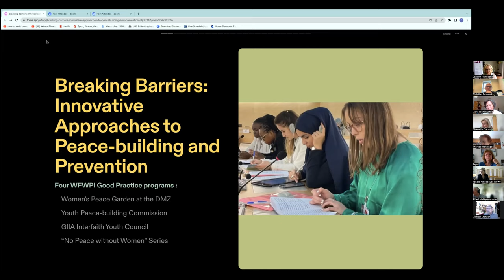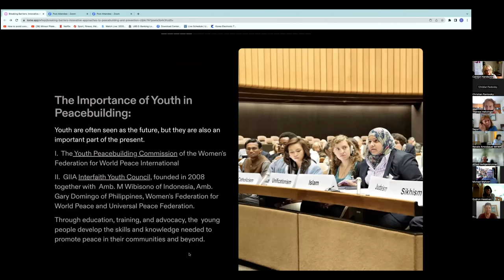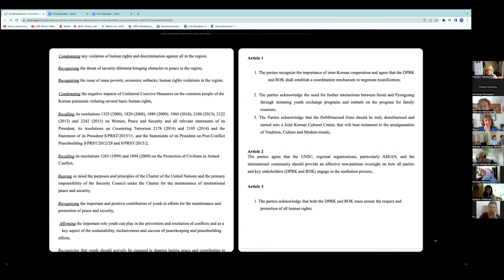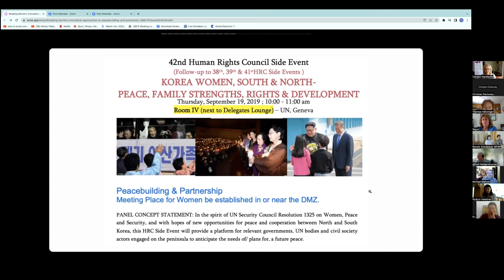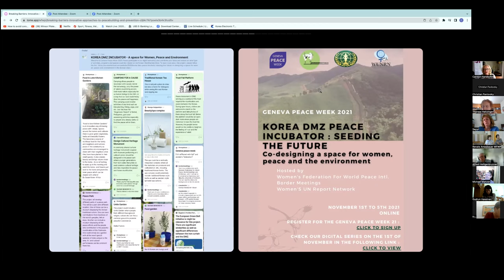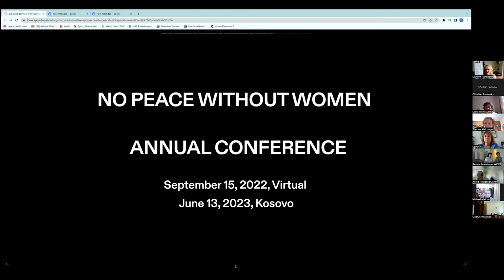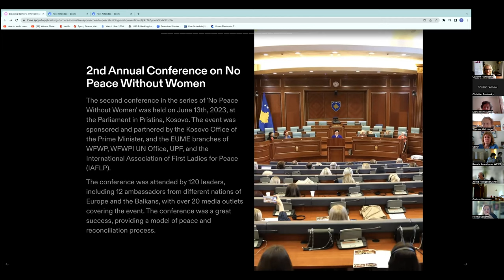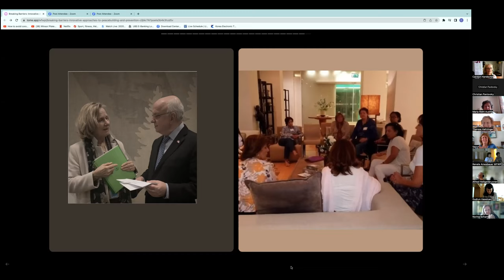Peace, Women, and the Environment: Steps/Action towards new beginnings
NGO COMMITTEE ON PEACE - VIENNA
ONLINE INFORMATION AND DISCUSSION MEETING
Peace, Women, and the Environment:
Steps/Action towards new beginnings
Carolyn Handschin-Moser
Director of the WFWPI Office for United Nations Relations globally,
Coordinator for Europe & Middle East, International Association of First Ladies for Peace
Ms. Handschin-Moser is currently the President of the NGO Committee on the Status of Women at the United Nations in Geneva. She is Vice-President of Women’s Federation for World Peace, International, and has led their advocacy team at the United Nations in Geneva for 26 years. She guides the leadership and advocacy training of young women and men in the WFWPI-UN Internship Program in Geneva (2005-now) and remains active as Co-founder and program director of the “GIIA Model UN Interreligious Youth Council” Program (2009-now)

Meeting Wednesday 28 June 2023

Forum of Representatives of International NGOs accredited at the United Nations Vienna

Chair
Maria Riehl
(WFWPI)

First Vice-Chair
Pete Haemmerle
(IFOR)

Second Vice-Chair
Helga Kerschbaum
(Pax Romana)

Secretary
Christian Pavlovsky (SGI)

Deputy-Secretary
Alfred Heiligenbrunner
(UEA)

Treasurer
Gebhard Fidler
(VFV)

Deputy-Treasurer
Elisabeth Jungmeier
(PCI)

Board Members
Stephanie Fenkart (IIP)
Klaus Renoldner (IPPNW)

Auditors
Rita Assogna (BPW)